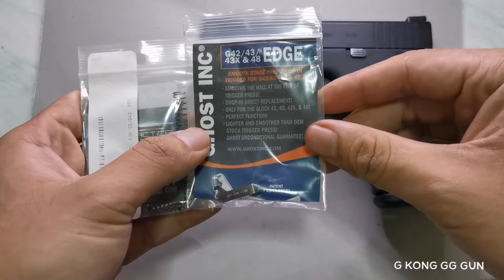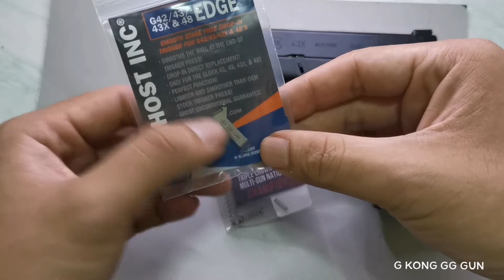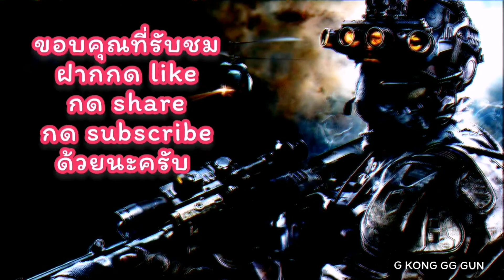ลดน้ำหนักไก​ Glcok​ 43x​ สปริง​taran​ tactical​ connector​ ghost​ 3.5​ปอนด์​ ถอดประกอบพร้อมใส่ให้ด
สอนถอดประกอบใส่สปริงและคอนเน็กเตอร์​ glcok​ 43x​ และ​ เจน​ 5​ แบบละเอียด​ ขอบคุณที่รับชมฝากกดไลค์​ กดแชร์กดติดตามด้วยนะครับขอบคุณ​ครับ​🙏❤️💜